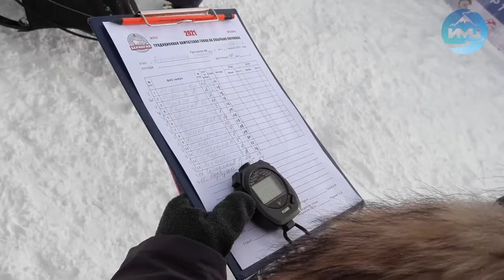Праздник в честь старта «Берингии» 2021 - Эссо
Национальные танцы и угощения, развлекательные площадки на любой вкус, сувениры и, конечно, каюры и собаки! Всё это – «Берингия». Да непростая, а юбилейная! В текущем году собачьи упряжки отправились в протяжённый путь в 30-й раз!
МКУ Информационный медиацентр, эфир 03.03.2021

Генеральный партнёр гонки "Берингия" — ООО «Газпром трансгаз Томск».